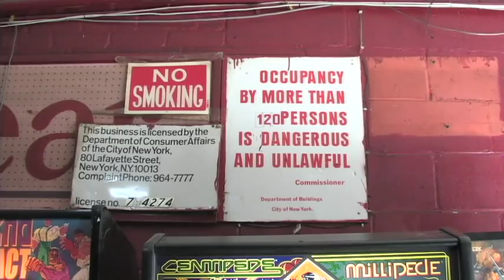First glance of Arcade: The Last Night At Chinatown Fair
This is a glance into Chinatown Fair. It's three thirty on a Friday afternoon.  ARCADE is a feature length documentary about Chinatown Fair, New York's last arcade.  After half a century of being in business Chinatown Fair suddenly closed after receiving an unexpected eviction notice, echoing the fate of many other small businesses in New York City.  The arcade is yet another NYC landmark to be lost.

Filmed during Chinatown Fair's last day in business, the movie captures the diverse community that called the arcade home.  Interviews with Chinatown Fair regulars reveal a subculture full of surprising stories and amazing characters.

"All Trains lead to Chinatown Fair." - Steve Greco aka Megaman Steve

directed by Kurt P. Vincent